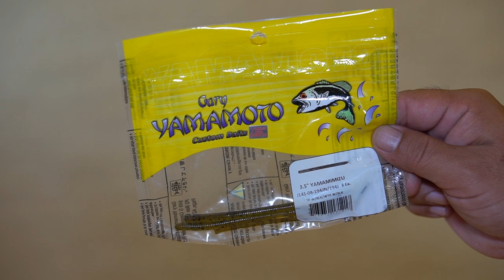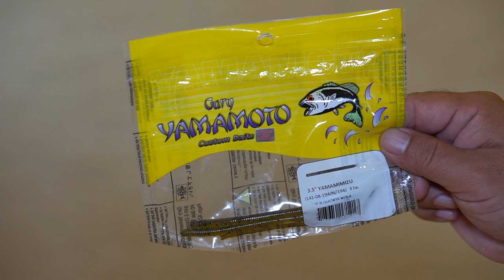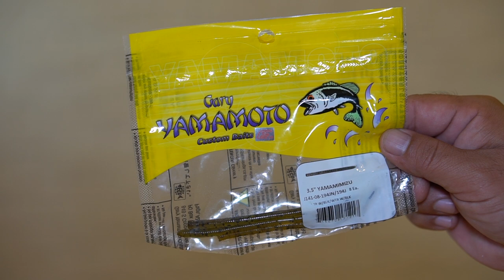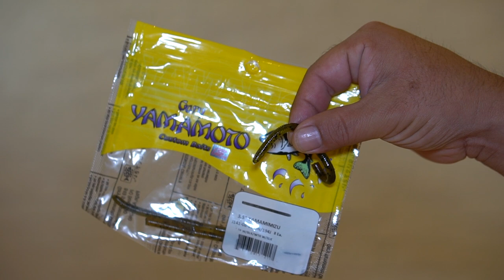【バス釣り】怒涛の３連発！松本幸雄さんの後ろでゲーリーヤマモト最新「ヤマミミズ」を投げ倒してみる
バス釣り！松本幸雄さんの後ろでゲーリーヤマモト最新「ヤマミミズ」を投げ倒してみるって事で先日、千葉県の三島湖でロデオクラフトの松本さんと同船釣行して来ましたよ〜！贅沢にもバックシートでホワイトウルフをお借りしてヤマミミズの釣れ具合を試せる貴重な機会がありました
日中の少し食い渋る時間帯に松本さんのアドバイスを聞きながら攻めてみるとポコポコと釣れ続けるヤマミミズ、、、ボウズ逃れや「魚にさわりたいな」って瞬間に大活躍してくれちゃいますよ〜

2020はジーニアスプロジェクトのグラビアス、ゴライアス！シマノ ではカルカッタコンクエストDCやメタニウムなど中心に釣りを進めましたが2021はダイワのベイトリールも買ってみるかな！？なんて楽しんでおります。

55アップしか釣れない！デプス「コードネームバス」に巨大バスが襲い掛かる衝撃映像